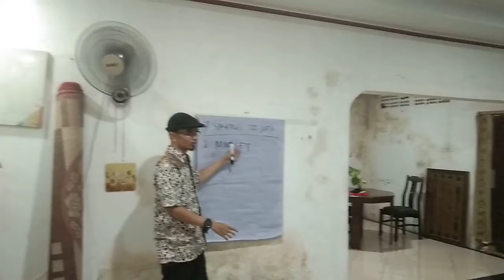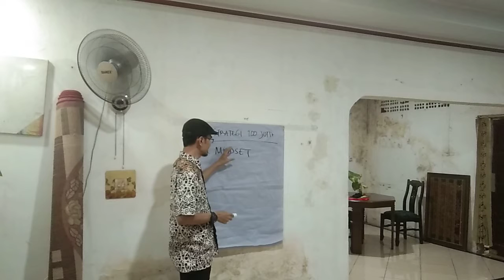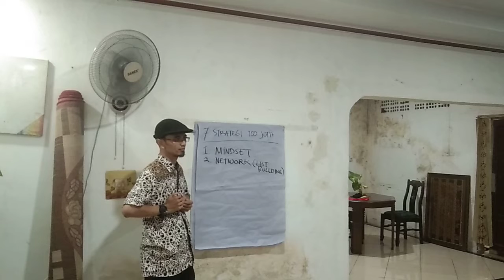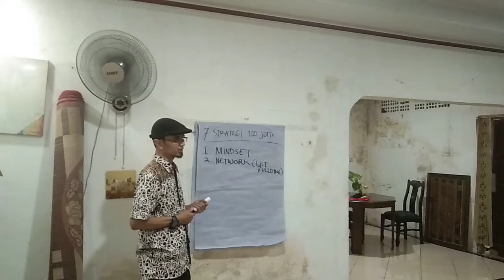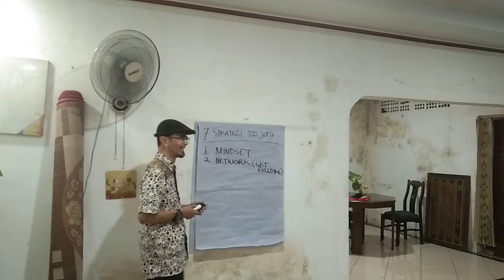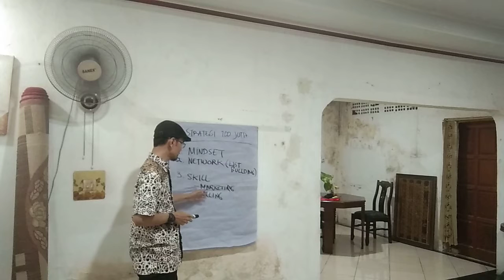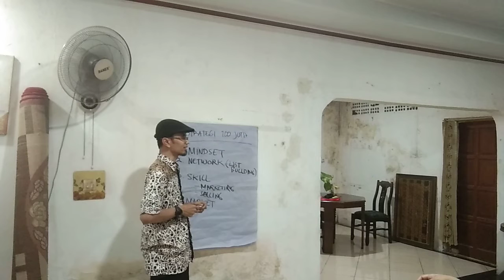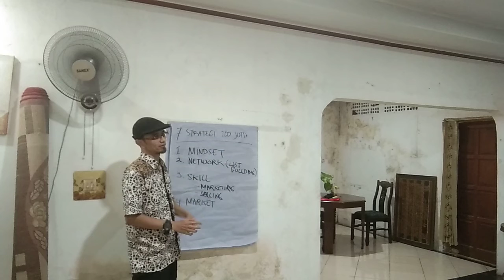STRATEGI 100 JUTA PERTAMA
Pada video ini memperlihatkan aktivitas saya ketika memberikan breafing kepada tim konsultan di PT. Quadaran Prima Realita.

Menjadi Content Creator yang menguntungkan, bisa anda pelajari dari buku Content Creator Black Book
Membesarkan database pelanggan anda, bisa anda pelajari dari buku List Building Black Book